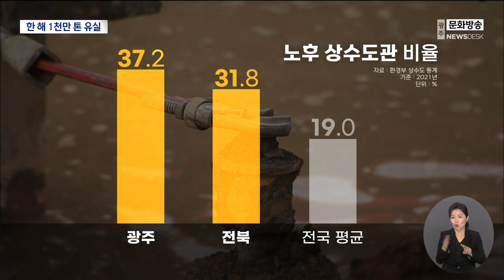새는 물 잡아라.. 1년에 상수도관 누수로 1천만톤 유실 (뉴스데스크 2023.2.15 광주MBC)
(앵커)
강기정 광주시장이 단수사태와 관련해 사과하면서,
시민들에게 다시 한 번 물절약을 당부했는데요.

하지만 수돗물을 아끼는 것만이 최선의 대책은 아닙니다.

오래된 수도관을 제 때 교체하지 않아 땅속으로 새는 수돗물 양이
광주에서만 1년에 1천만톤,
광주시민 전체가 20일 동안
쓸 수 있는 양이 허무하게 새고 있습니다.

오늘은 이 문제 집중보도합니다.

먼저 우종훈 기자가 집중취재했습니다.

(기자)
정수된 물이 바닥에 콸콸 흘러 넘칩니다.

오래된 밸브가 작동하지 않아 벌어진 물 난리에 2만 8천여 세대의 수돗물 공급이 끊겼습니다.

"정수장 밖으로는 보시는 것처럼 아직까지 물이 흘러내린 흔적이 고스란히 남아 있습니다.
긴급 복구가 이뤄지기까지 낭비된 물은 총 5만 7천여 톤에 이릅니다.
이는 광주 각 가정에 하루 쓰는 물 양의 전체 10%에 이르는 수치입니다."

145만 광주시민들이 갖은 노력을 통해 아낀 수돗물이 하루 평균
3만톤 가량이니 이틀치 분량을 흘려보낸 셈입니다.

생수를 기부하고 변기에 벽돌까지 넣어 물을 아껴왔던 시민들은 허탈하기만 합니다.

* 김부미/ 광주 봉선동
"솔직히 화나죠. 시민들은 다 아끼려고 노력하고
어떻게든 금 모으기 운동할 때처럼 같이 노력하고 있는데."

예상치 못한 사고로 수돗물이 낭비된 것도 문제지만
보다 근본적인 문제는 상수도관이 오래된 이유로 새는 물입니다.

광주와 전남의 새는 수돗물은 실로 그 양이 막대합니다.

오래된 상수도관에 생긴 균열로 수돗물이 줄줄 새고 있는데
이걸 방치하거나 새 관으로 갈아주지 못하고 있기 때문입니다.

쓰지도 못한 수돗물이 옮겨지는 중 바닥에 버려지는 양은
광주만 한 해 1천 10만 톤, 전남은 5천 4백만 톤에 이릅니다.

하루 50만톤을 사용하는 광주는 20일, 하루 70만톤씩의
수돗물을 쓰는 전남으로서는 78일치 분량을
허비하는 셈입니다.

* 김기수/ 광주시 상수도사업본부 급수과장
"앞으로도 계속 지원하겠지만 시 재정 여건상
지속적으로 노후관을 (교체하기에) 어려운 부분이 있습니다."

'경년관', 즉 오래된 상수도관의 비율은 광주가 전국 지자체 중 가장 높습니다.

약 4천킬로미터에 이르는 광주 상수도관 중
노후된 상수도관은 1천 5백킬로미터, 전체 37.2%입니다.

전북을 제외하면 모두 10에서 20% 수준을 보이는 것과 비교해
두배에서 세배 이상 높습니다.

* 이경희/ 광주환경운동연합 사무처장
"시민들의 생활에서 꼭 필요한 자원인 물의 낭비들을 (막고)
물이 새지 않도록 하는 것은 행정이 해야될 기본적인 역할이죠."

시민들의 동참으로 제한급수 시기를 2개월 늦췄다며 절수운동을 독려했던 광주시.

물을 아껴달라고 하기 앞서 새는 물을 막는 게 우선 아니냐는 비판이 커지고 있습니다.

MBC 뉴스 우종훈입니다.